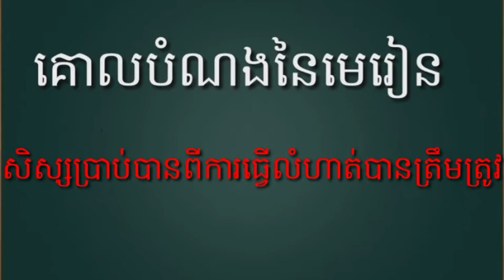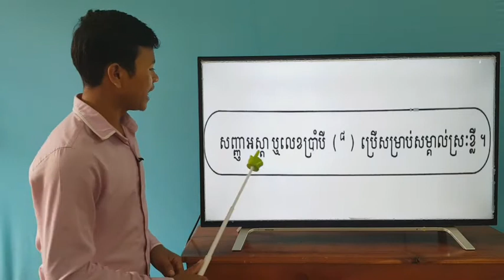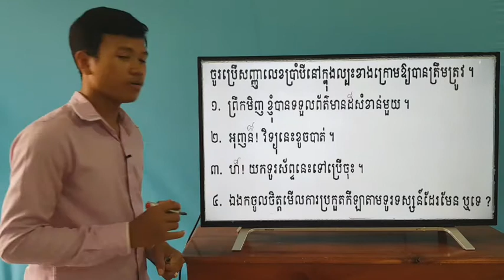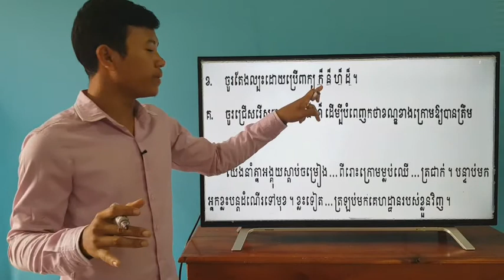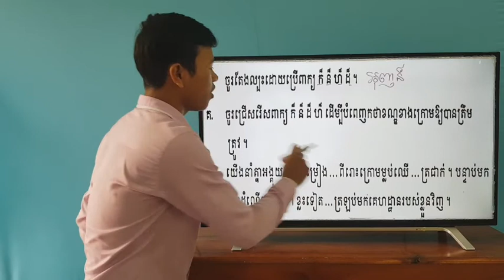82-1_ថ្នាក់ទី4-ភាសាខ្មែរ-ទំព័រ84-18082020-joseph central school